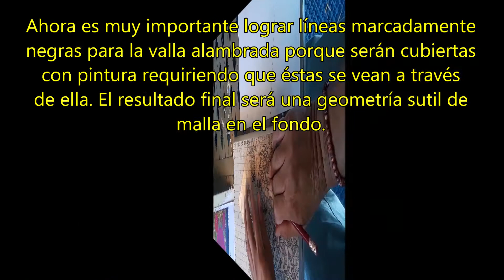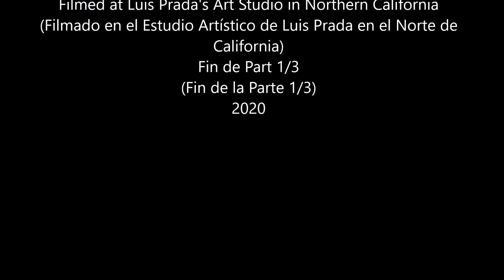Butterflies and Dahlias, Part 1 of 3 (Mariposas y Dalias, Parte 1 de 3)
Educational artistic videos in three parts. This is Part 1.
(Videos artísticos educacionales en tres partes. Ésta es la 1ª Parte.)

Painting techniques using acrylic colors on wood canvas:
(Técnicas de pintura usando colores acrílicos sobre panel de madera:)
1. Preparation of wood canvas
(1. Preparación del panel de madera)
2. Drawing with pencil on wood canvas
(2. Dibujado con lápiz sobre panel de madera)
3. Applying acrylic and watercolor paints using brushes. Also use of paint pens, permanent markers and crayons over acrylic paint for containment and detailing
(3. Aplicación de pinturas acrílicas y témperas usando pinceles. También uso de lapiceros de pintura, marcadores permanentes y crayolas sobre la pintura acrílica para contención y detallado)
4. Painting of a landscape in the background and a group of butterflies in the foreground
(4. Pintura de paisaje en el fondo y de un grupo de mariposas al frente)

Bilingual. Instructions in captions with English and Spanish subtitles.
(Bilingüe. Instrucciones con capciones de subtítulos en inglés y castellano.)